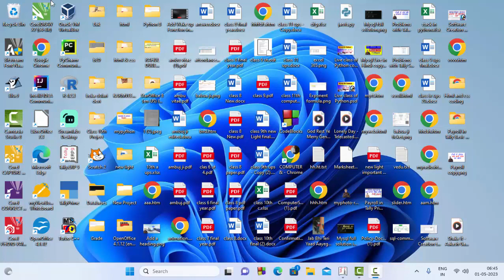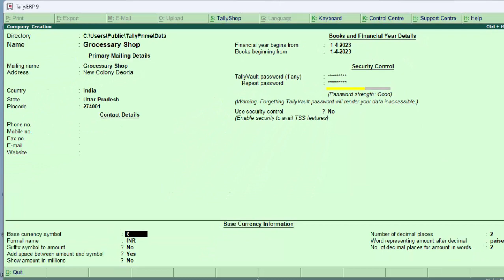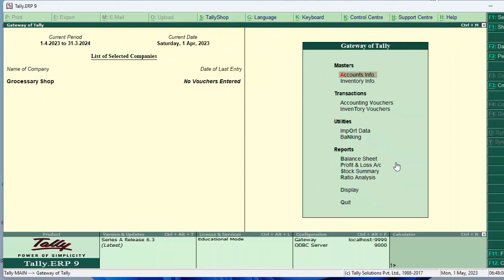Protect your Company with Password in Tally ERP-9@COMPUTEREXCELSOLUTION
tallyerp9 tally tallyprime This is my Technology Related information.Like "O" Level,"CCC", "Webdesign", "C" language, "C++" "Php","Java","Java Script", "Delphi" Programming Language,Basic, Qbasic,Advance excel,Ms access,Database,html,Cryptography,Python,Microsoft etc.